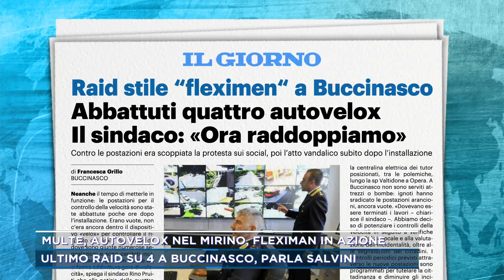MATTEO SALVINI A MATTINO CINQUE (CANALE 5, 21.02.2024)